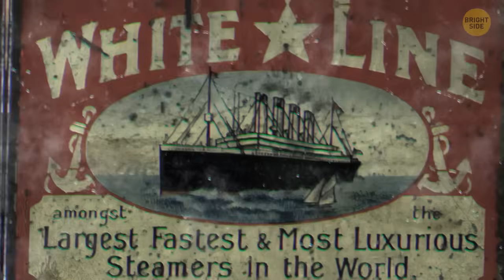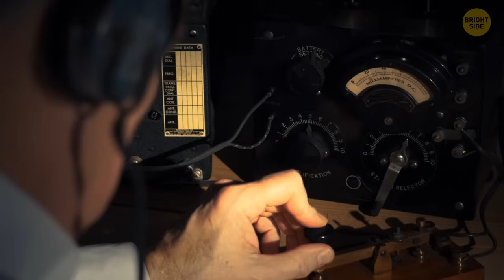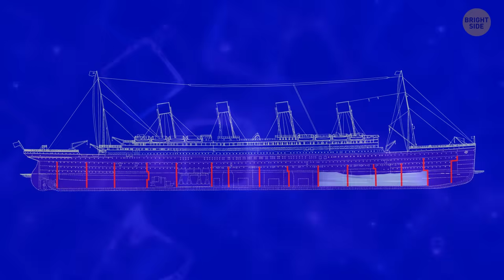What Happened to the Other Two 'Titanics'